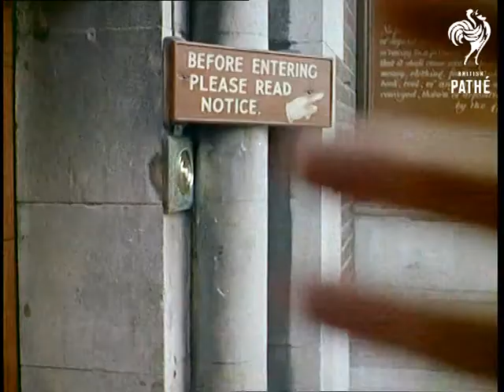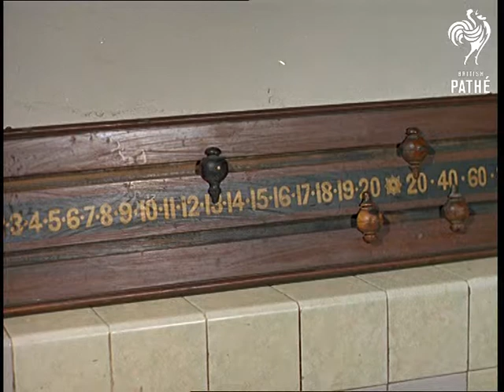Out Takes / Cuts From Cp 323 - Reel 2 Of 2 - Convicts' Church (1961)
Cuts for story CONVICTS' CHURCH in CP 323.  Mostly similar footage to the cut story; some more nice shots of the market.  Good M/S of people sitting in church - looking rather bored!
 FILM ID:133.03